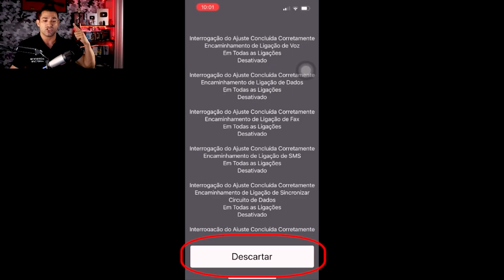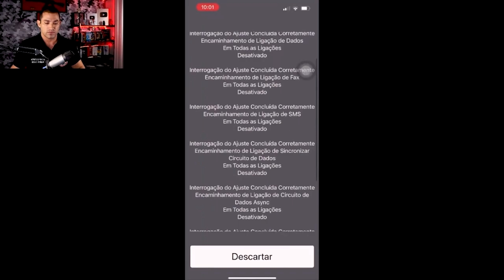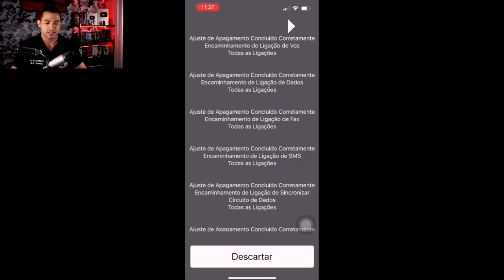SEU CELULAR PODE ESTAR CLONADO SE ISSO APARECER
🔴 Entre Agora para a COMUNIDADE CAVEIRA (centenas de aulas liberadas) clicando

O MESTRE